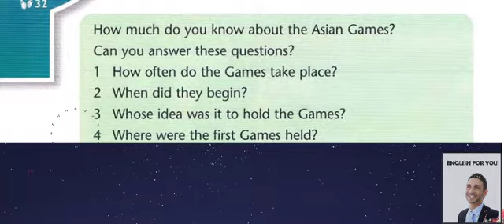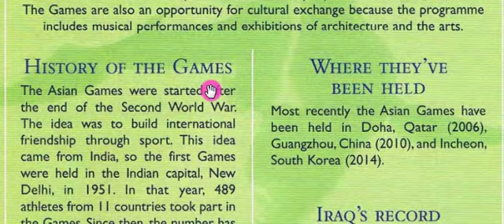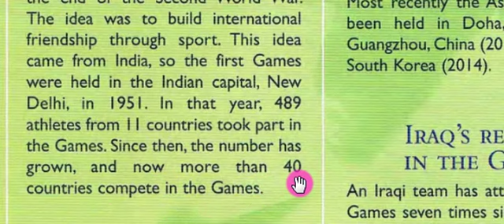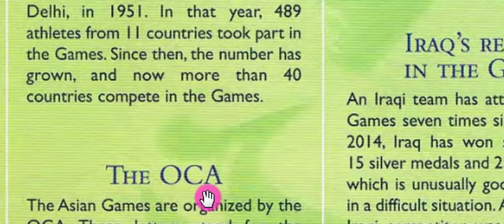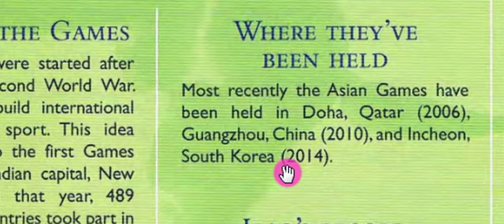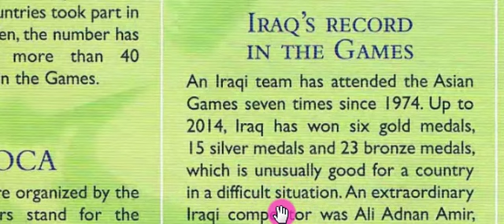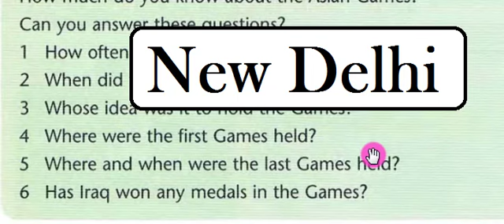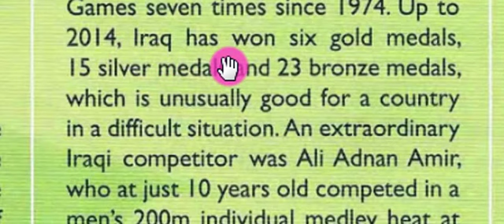ثالث متوسط - شرح قطعة الالعاب الاسيوية - Asian Games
أسئلة وأجوبة القطعة